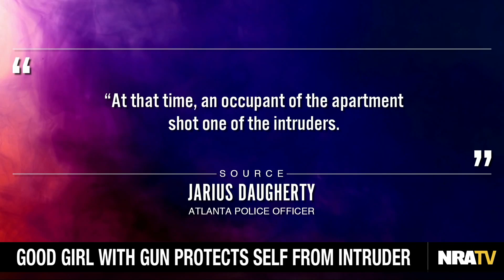To All Those So-Called Feminists: Whose Side Are You On?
"Anti-gun advocates try to do everything they can to bully, to intimidate, and to shame law-abiding, Second Amendment-supporting women for protecting themselves and their families." —Dana Loesch